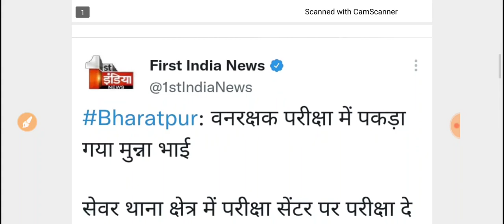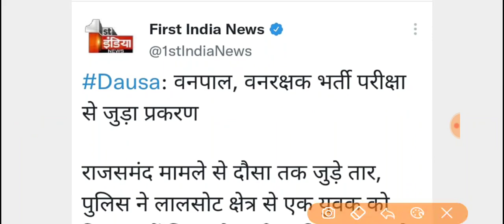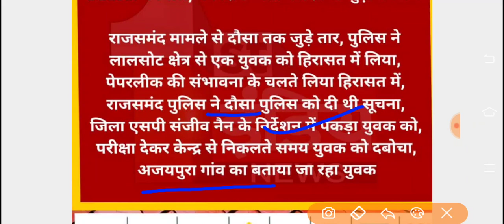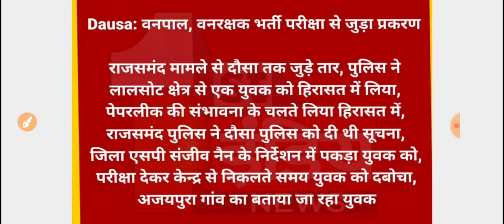Rajasthan Vanrakshak Paper Leak!! /वनरक्षक पेपर लीक की आशंका /युवक गिरफ्तार?इस वक्त की बड़ी खबर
राजस्थान वनरक्षक भर्ती परीक्षा

Dausa: वनपाल, वनरक्षक भर्ती परीक्षा से जुड़ा प्रकरण

राजसमंद मामले से दौसा तक जुड़े तार, पुलिस ने लालसोट क्षेत्र से एक युवक को हिरासत में लिया, पेपरलीक की संभावना के चलते लिया हिरासत में...